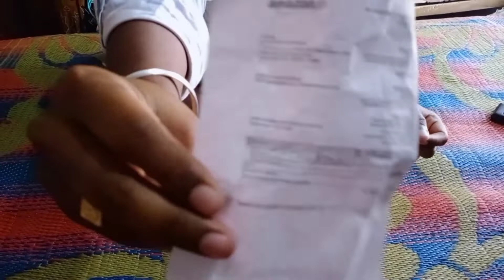Best budget tripod & backpack ll বাংলাতে Review ll Unboxing Video 😎😎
Hi friends

Do follow on me :-

products link :-

Impulse Backpack

gorilla tripod